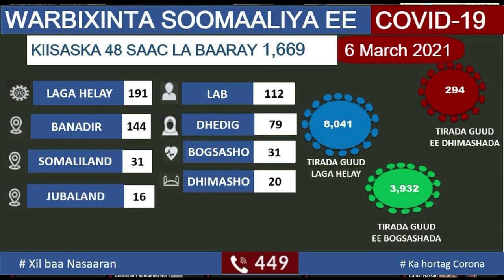DEG DEG Sh Shariif oo u Hanjabay Farmajo & Dhalinyaro Bananbax Daljirka Dahson ka dhigtay oo Xabad L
DEG DEG Sh Shariif oo u Hanjabay Farmajo & Dhalinyaro Bananbax Daljirka Dahson ka dhigtay oo Xabad Lagu kala eryaday, xog xasaasi ah, xaalada dalka oo meel halis ah mareyso,madaxweyne bil kabadan bilaa sharci ah oo shacabkii ciidan u adeegsanaya lama aqbali karo,sh shariif THUMA WALAAHI LAMA AQBALI KARO